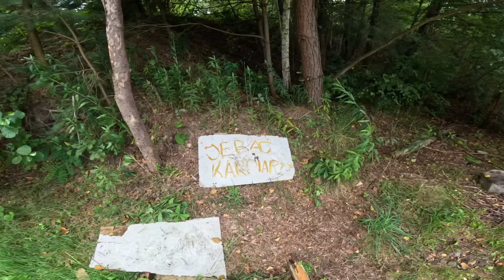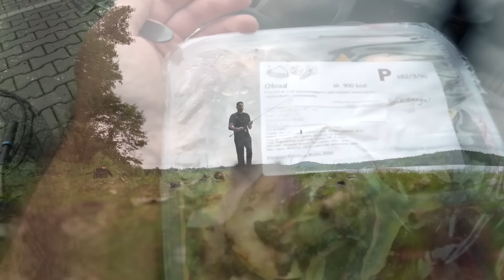SZCZUPAKI na DUŻE PRZYNĘTY